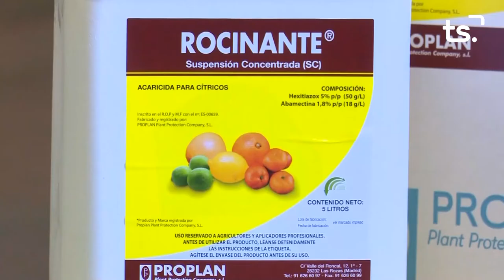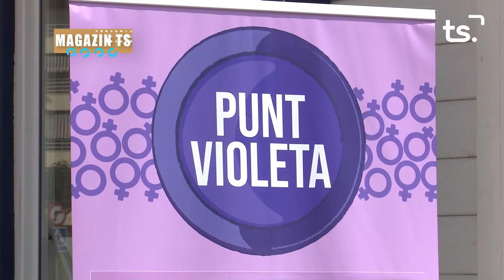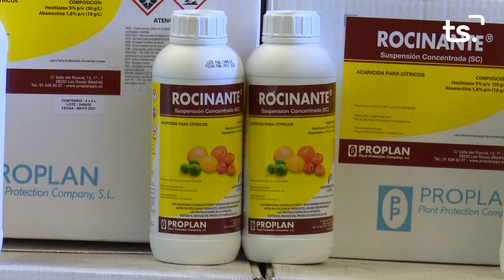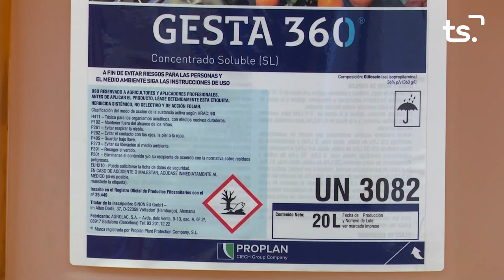MAGAZIN TS DILLUNS-JOSÉ MARTÍNEZ ESPASA - 2022-11-28